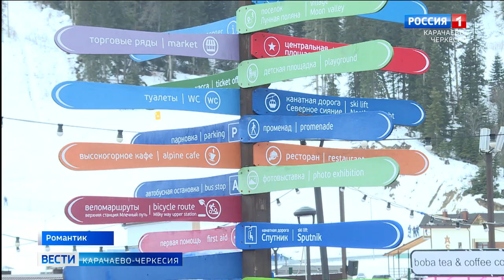Архыз принял 3-миллионного посетителя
Архыз отметил знаменательное событие - общее количество посетителей курорта с момента его открытия достигло 3 млн человек. Трёхмиллионного гостя поздравили и вручили сертификат на безлимитное катание на весь следующий зимний сезон